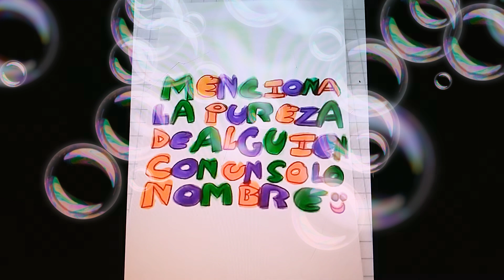PUREZA DE ALGUIEN CON UN SOLO NOMBRE💙🤍🌟✨😎🔥🥰😍💖🤩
Cancion: Jonathan Joestar (Theme) Song

Anime: Jojo's Bizarre Adventure (Phantom blood)

Quería dibujar a Jonathan ya que he estado algo estresada ultimadamente y más que tendré que hacer extraordinario con uno de mis maestros ;_; (con mi directora mejor dicho) la ventaja es que es buena persona y me estará apoyando en ello para tener una calificación"aceptable" (si se le puede decir así) y así no reprobar, debo confesar que es la primera vez que repruebe una materia en toda mi vida (y con toda me refiero literal toda mi existencia) en este caso la materia que me da ella es "Introducción al Estudio del Derecho" y la razón fue más que nada porque me faltaban tareas y como por problemas familiares y personales el tiempo me faltaba pues haré todo lo posible ahora con tal de salir bien cuando menos, desde me suerte y feliz día, tarde o noche.